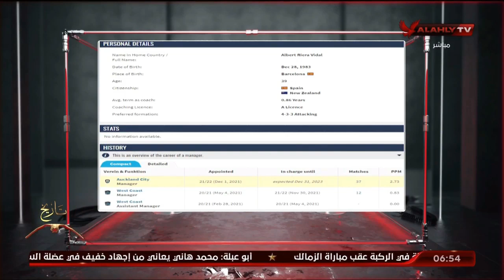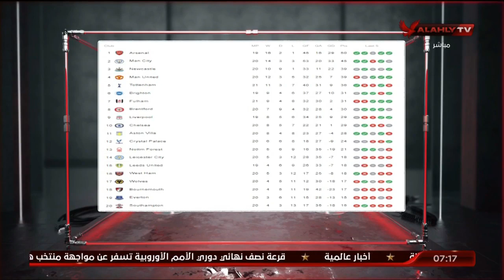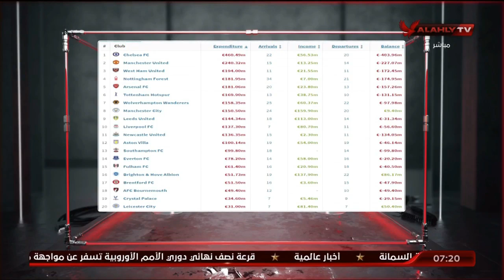حلقة السادسة تقديم أحمد سمير | 25 - 1 - 2023